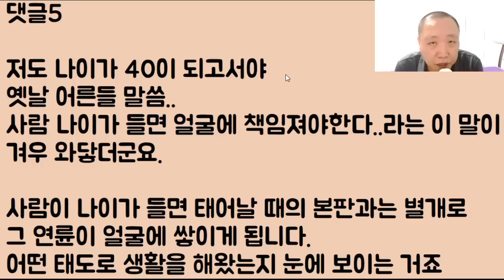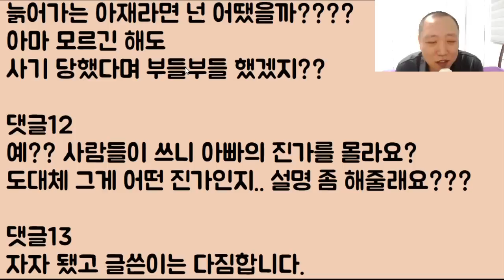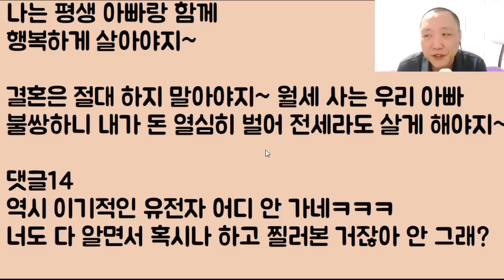[헐ㅋㅋㅋㅋ] 우리 아빠 진짜 개 멋있는데 오직 백수라는 이유 하나 만으로.. 상견례 중 파혼 통보받았어요ㅜㅜ 아니 이 폭풍 간지를 왜 모르는 거죠?